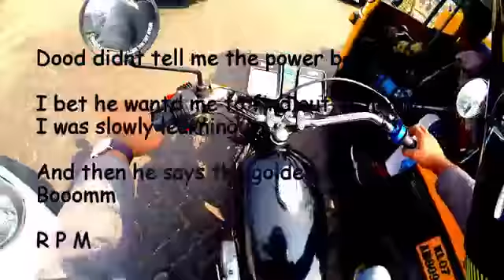Yamaha Rx135 5 Speed ! Watch out the maximum RPM and throttle response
Maximum Rx135 5 Speed response at City Roads